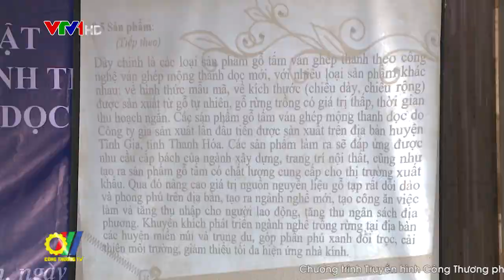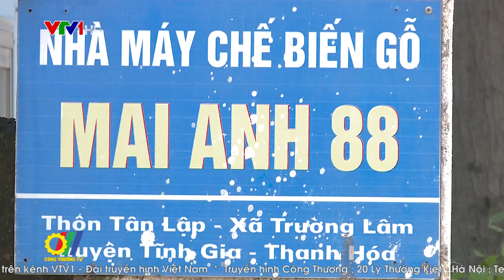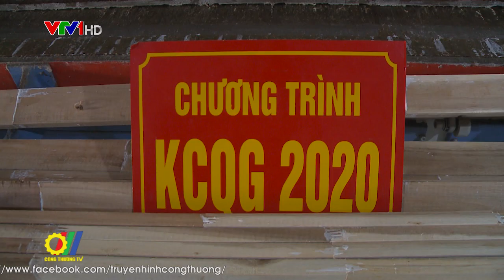Thanh Hóa phát huy thế mạnh từ gỗ rừng trồng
Theo Hiệp hội Gỗ và Lâm sản Việt Nam, năm 2020, dự kiến kim ngạch xuất gỗ và các sản phẩm gỗ của Việt Nam dự kiến cán đích 12 tỷ đô la mỹ.  Để đạt được con số này, các doanh nghiệp đã tích cực áp dụng các công nghệ tiên tiến vào sản xuất, đồng thời đẩy mạnh phát triển xuất khẩu các mặt hàng Gỗ từ nguyên liệu rừng trồng. Phóng sự được thực hiện tại tỉnh Thanh Hóa…